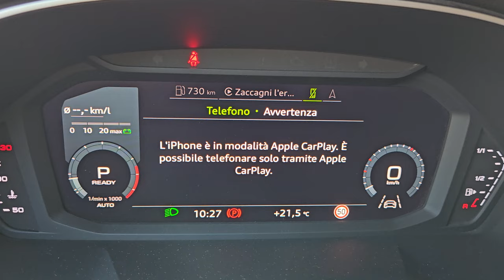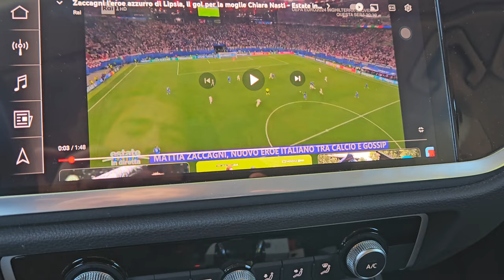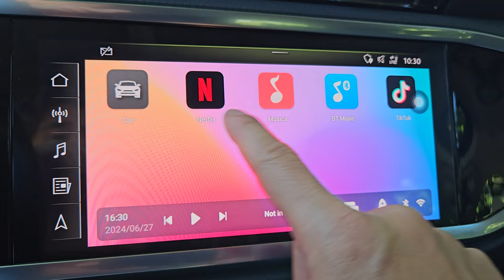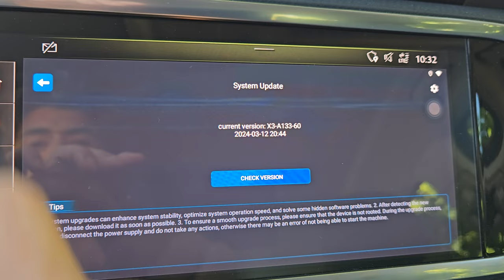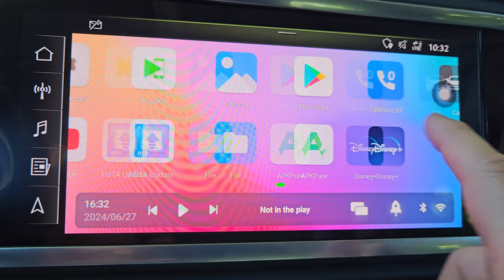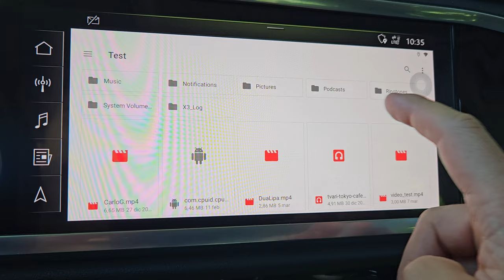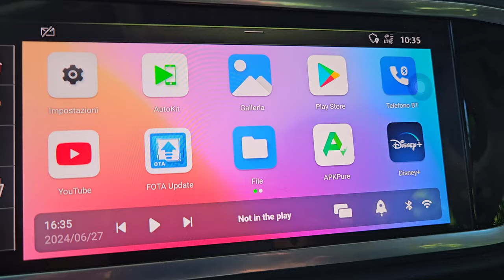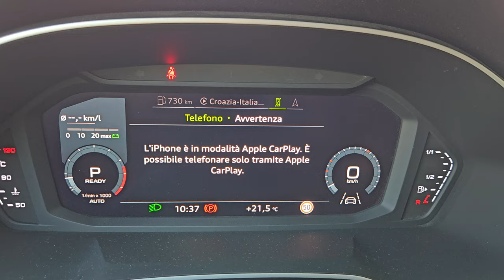CarlinKit AIBOX-Lite CPC200 - recensione ita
2g ram e android 10 un base gamma